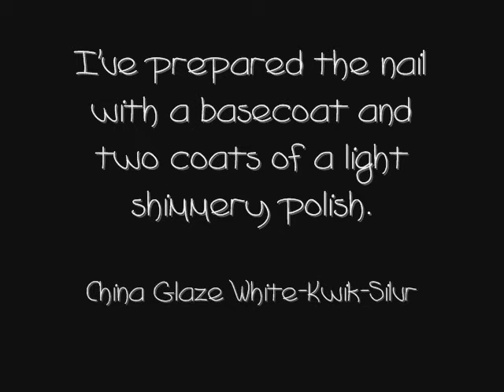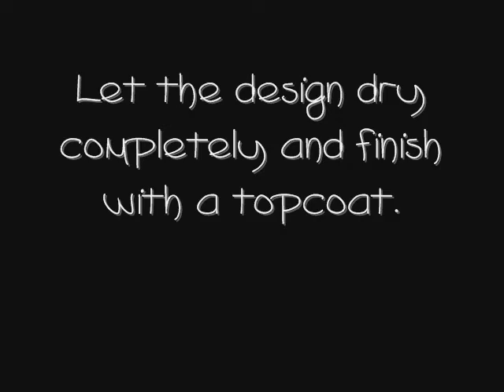Nail tutorial - Ben & Jerry's Half Baked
Ben & Jerry's Half baked